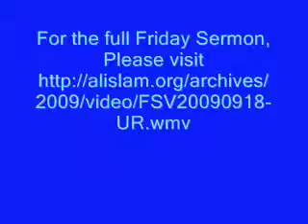Friday Sermon September 18th, 2009- Urdu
In this Friday Sermon, Huzur gave a discourse on the significance of Friday in Islam.